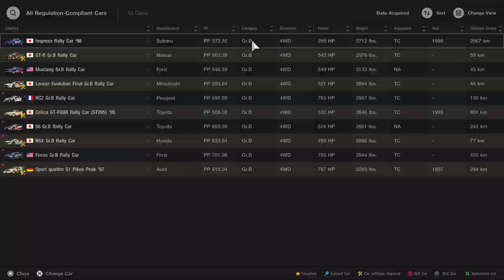Gran Turismo 7_20240725111720